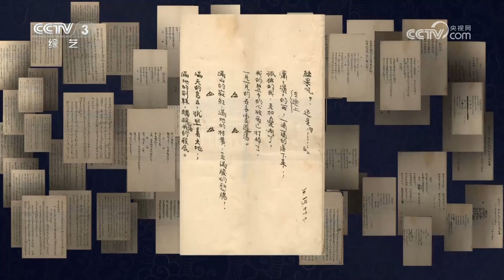[国家宝藏第四季]中共吉林特支第二交通站隐藏文件用的花瓶 国宝守护人：马思纯|CCTV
中共吉林特支第二交通站隐藏文件用的花瓶，国宝守护人：马思纯。